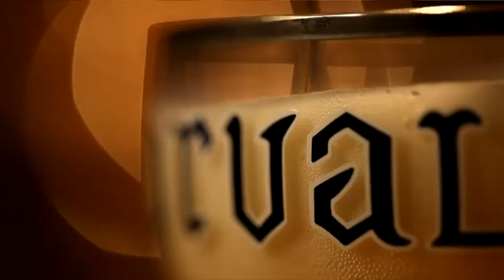Gert toont de hobbykoks een echte hopkwekerij | De Beste Hobbykok van Vlaanderen | VTM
België is wereldbekend zonder zijn bieren, en ook om zijn hop. Er zijn steeds minder en minder hopkwekers in ons land, en Gert neemt onze hobbykoks mee naar Ploegsteert om te tonen hoe een hopkwekerij er juist uitziet. Herbekijk meer fragmenten op